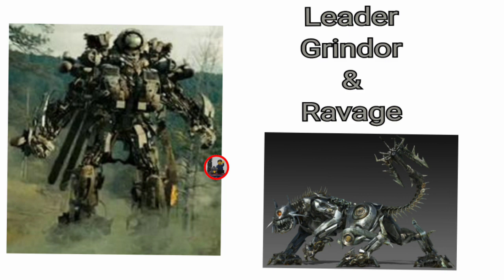(RUMOR / FILTRACIÓN) TRANSFORMERS STUDIO SERIES 2020/2021 (no hay una fecha exacta)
Dependiendo de dónde vean la información los datos y nombres varían este video es un resumen de lo que se supone que se revelara en los próximos meses.

Mas contenido en instagram: zmagnusnews.oficial